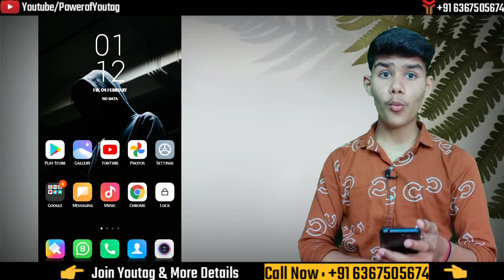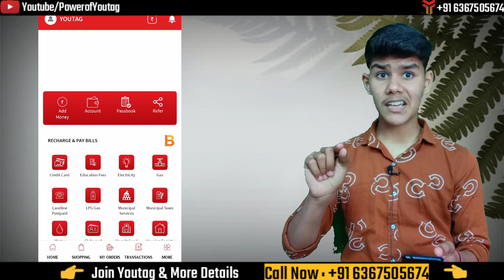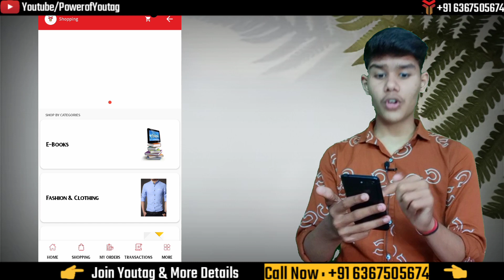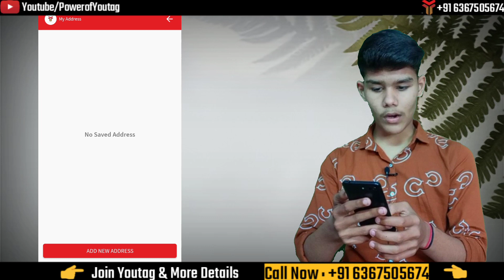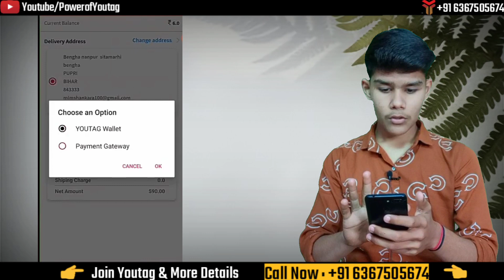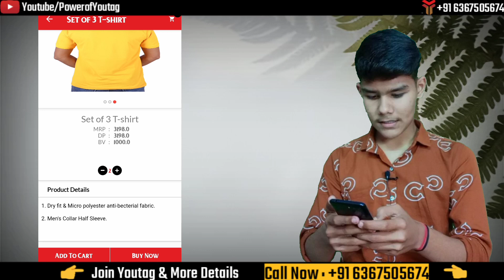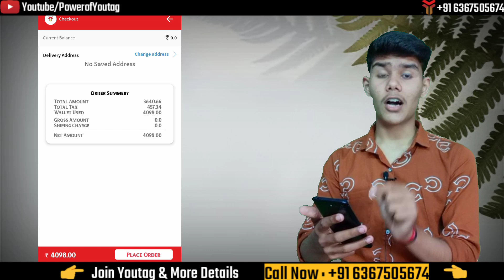Youtag new update | youtag id activate kaise kare 2022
In This Video I Told You Youtag new update and new id activate process 2022

                                  2. 78214

Youtag Registration Link 👇👇
Install Youtag and get Registered Using My ID:-50406 to Get Registration Benefit

My Mobile
Ring Light
Green screen
G.Screen stand
Video Mic
My Headphones
My Earphone